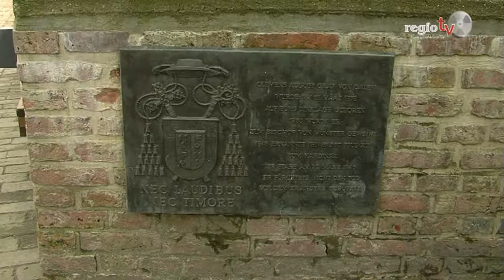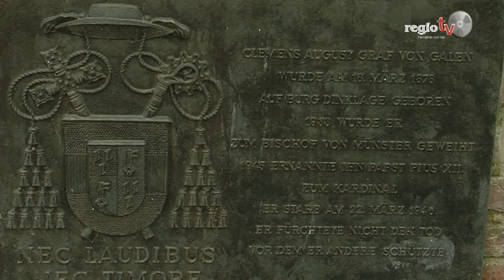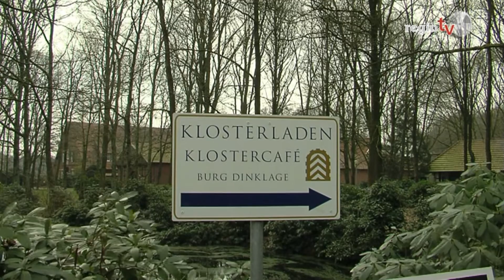regiotv Tagesprogramm 25.03.2013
Heute sehen Sie Impressionen vom Palmsonntag und verkaufsoffenen Sonntag in Vechta und einen Bericht über die Burg Hopen in Dinklage.